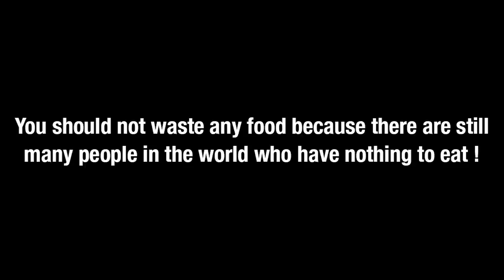Crushing Crunchy & Soft Things by Car! Experiment Car vs Poop Plush, Car Toys and Slime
Experiment Car vs Toothpaste and Balloons Crushing crunchy & soft things by car !